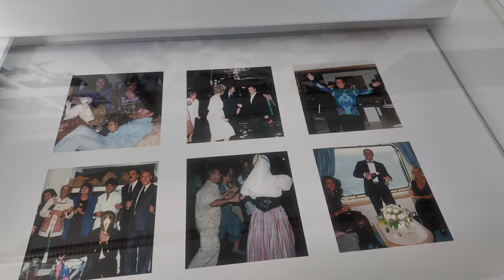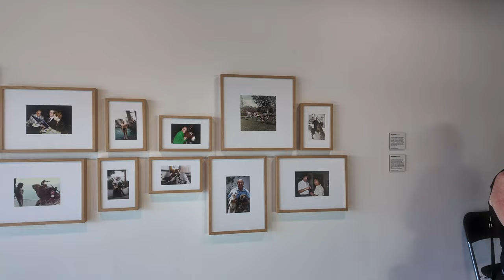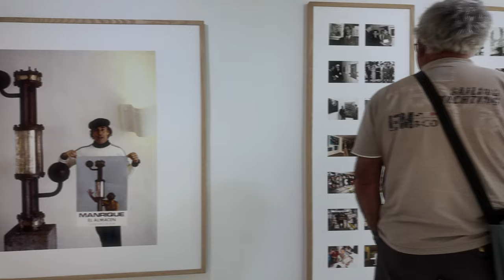A house built in Lava Bubbles - The Exceptional César Manrique Foundation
Discover the captivating fusion of art and nature at the César Manrique Foundation! Nestled amidst the volcanic landscapes of Lanzarote, this hidden gem showcases the visionary genius of renowned artist César Manrique. Explore his former residence, marvel at his vibrant paintings, and immerse yourself in the stunning surroundings that inspired his work. Join us on a journey of creativity and inspiration at the César Manrique Foundation.